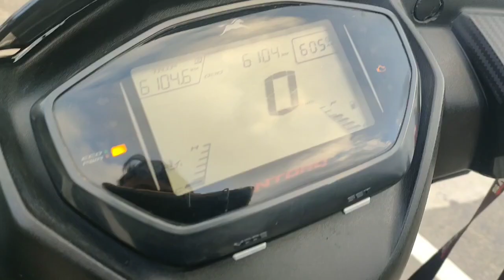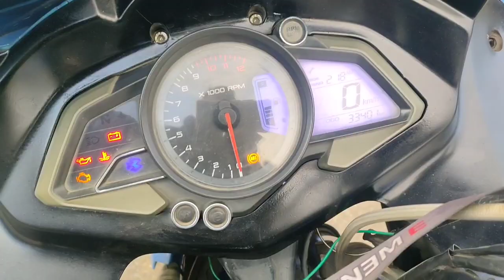VLOGGING VIDEO with Nongstoin Riders 😎 l Cornering 😎🔥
VLOGGING VIDEO with Nongstoin Riders 😎